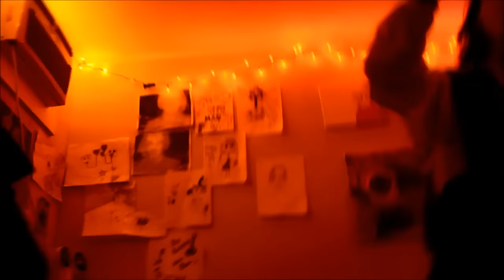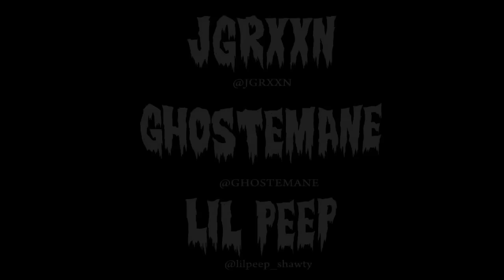JGRXXN x GHOSTEMANE x LiL PEEP - Words You Hear On A Sinking Ship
Prod. By JO$HEAT'N & JGRXXN